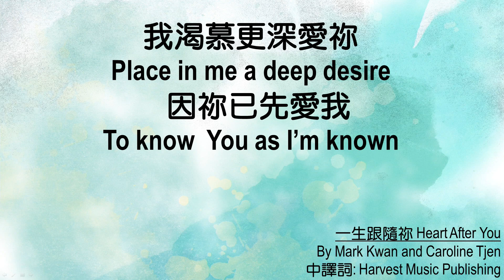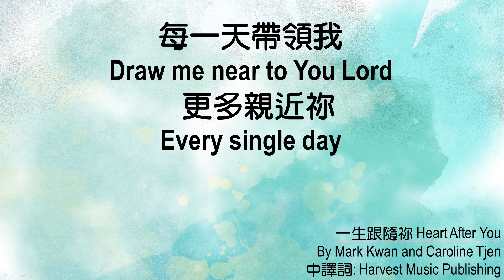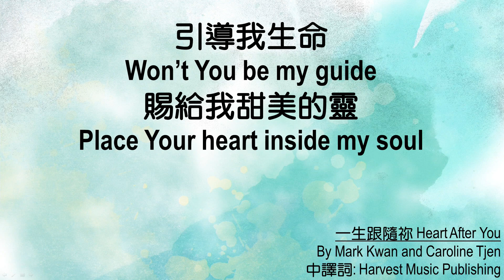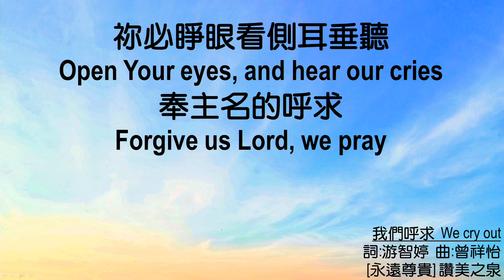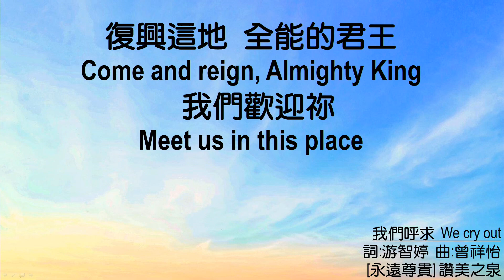611 Morning Devotion | Jeremiah 19｜Pastor Joash Chow｜2024.09.19